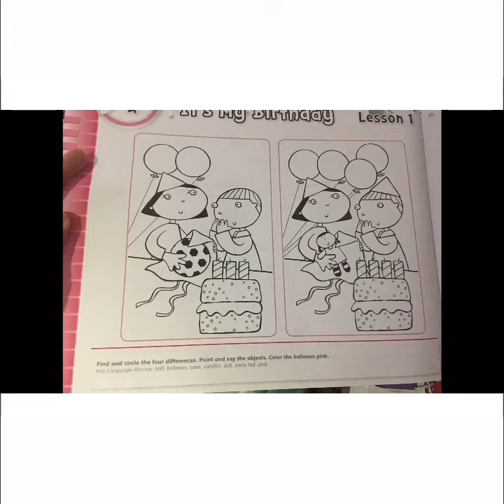BEBOP 2 RED(3-6) AULA 5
“Birthday”
Teacher : Dominique.
OBSERVAÇÃO: A introdução está trocada, essa é a aula do BEBOP 2.